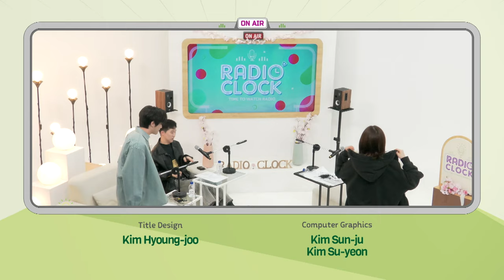[Radio’Clock] Beyond the Hits with Jay Chang,Dabit : Sam Kim (샘김)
오늘 알아본 아티스트는 ✨️'천재 싱어송라이터' [샘 김 (Sam Kim)]입니다!💫

🌟제이창이 불러준 [샘 김 - Make Up (Feat. Crush)]💄

입을 다물 수 없게 만들었는데요!😲

샘 김의 수록곡들 중에서 마음에 드는 곡들을 골라봤는데요!🫶🏻

제이창이 골라온 [MAMA DON’T WORRY, If, Sun And Moon]

🖤 다빗이 골라온 [MAMA DON’T WORRY, If, Make Up (Feat. Crush)]

이번 선곡을 보니까, 두 사람이 같은 노래 취향을 가지고 있는 것 같죠?😆

여러분도 두 사람이 골라온 수록곡들 들어보고, 혹시 두 사람이 고르지 않은 수록곡 중에 마음에 드는 곡이 있다면 알려주세요!!🤗

The artist we learned today is ✨️'genius singer-songwriter' [Sam Kim]!💫

🌟Jay Chang sang Sam Kim's [Make Up (Feat. Crush)]💄 And his live performance was great!😲

Jat and Dabit chose some of their favorite songs from Sam Kim's songs!🫶🏻

Jay Chang chose [MAMA DON’T WORRY, If, Sun And Moon]

🖤 Dabit selected [MAMA DON’T WORRY, If, Make Up (Feat. Crush)]

Looking at these song selections, it seems like these two people have the same taste in music, right?😆

Please listen to the songs they chose, and let us know if there are any b-side tracks you like from Sam Kim!🤗